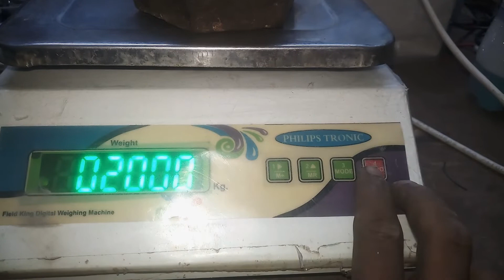कम्पयुटर कांटे का वजन केसे सेट करें ? Philips Weight Scale 30kg Calibration Setting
ALL TYPE WEIGHT MACHINE CALIBRATION PROCESS

ALL COMPANY WEIGHT MACHINE CALIBRATION

WEIGHING SCALE CALIBRATION PROCESS

WEIGHING SCALE WEIGHT SETTING 30KG

HOW TO CALIBRATE